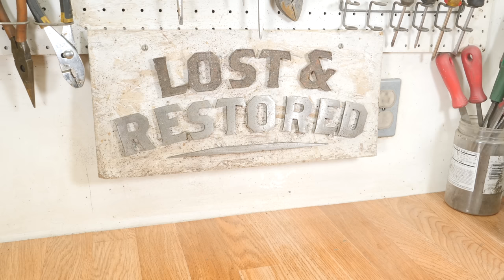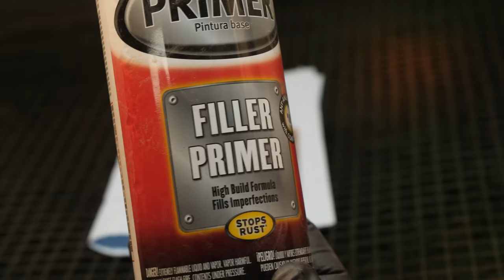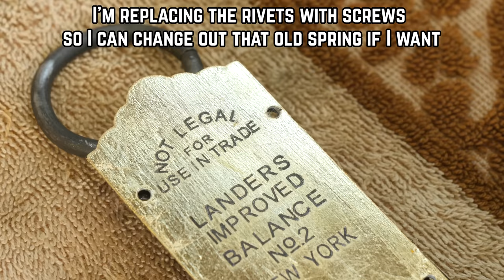Most Rusted 100 Year Old Kitchen Scale I've Ever Seen Restoration!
I restore this 1920's rusted kitchen scale. I've never seen so much rust.